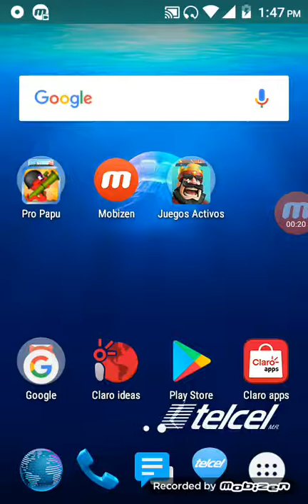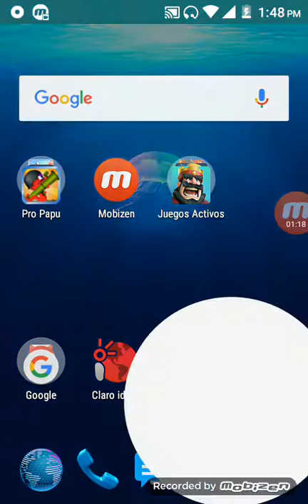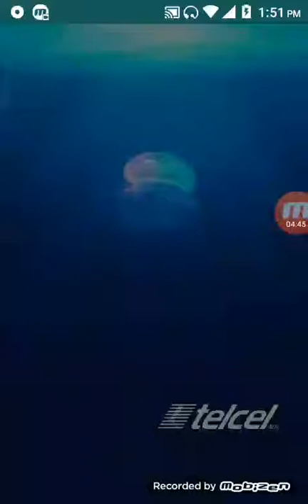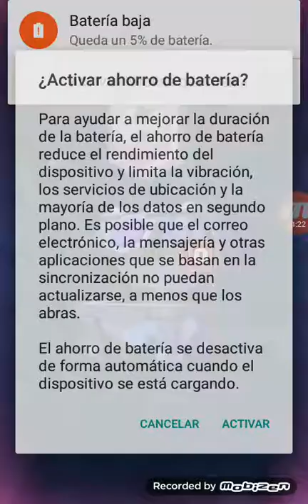Abriendo cofres en un servidor privado de clash royale